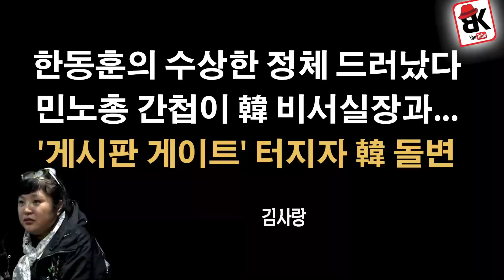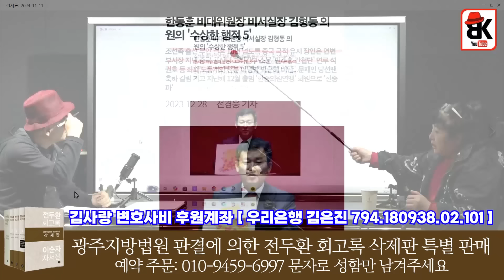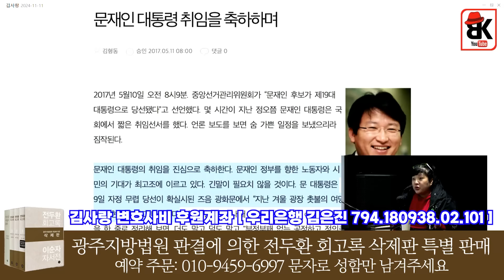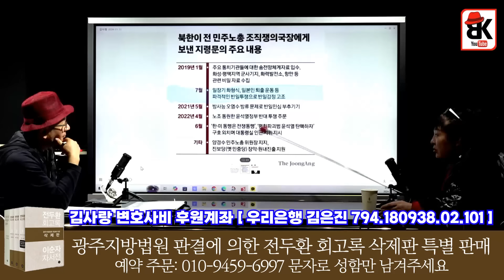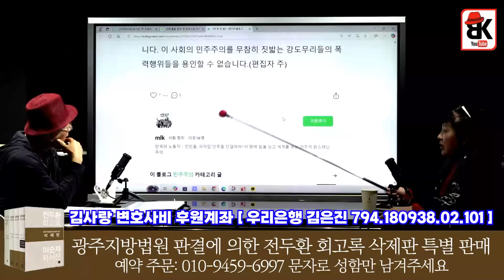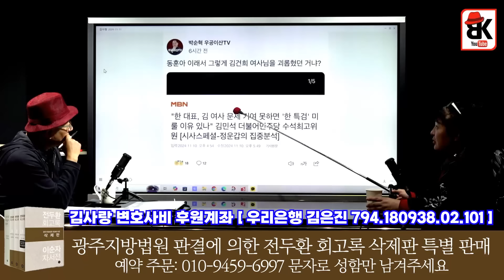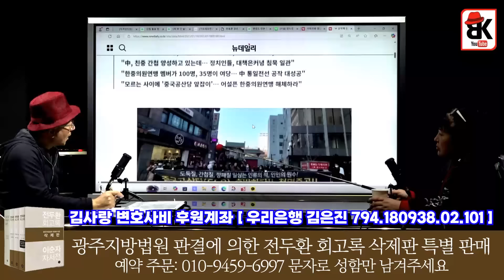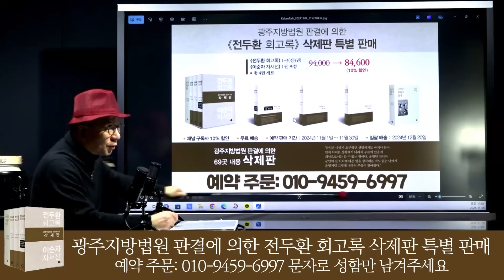간첩죄 민노총 간부와 한동훈 비서실장 [김사랑]